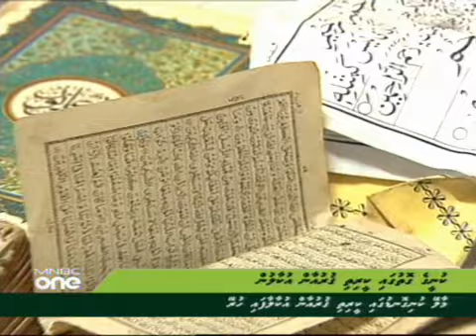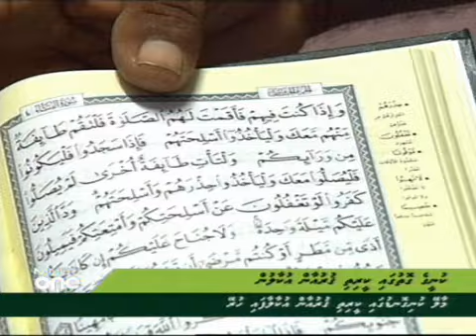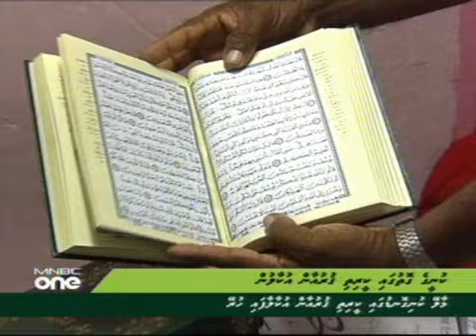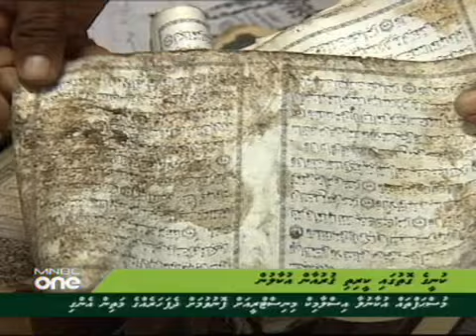Video 0322 1000CH 3 F6 SWF 1Mbps 002